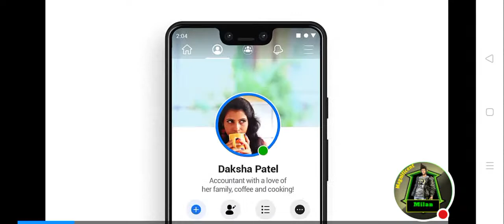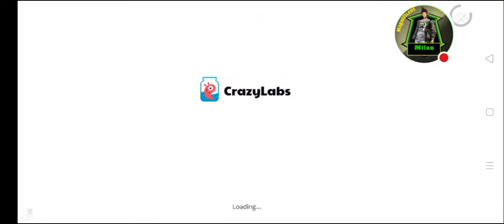Live stream me (Granny)ke gar se nikal gaya